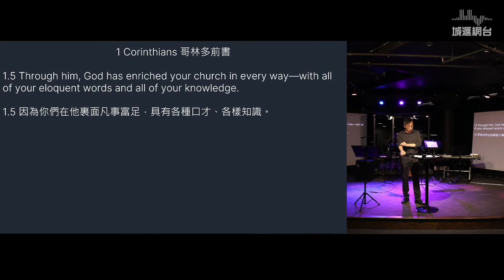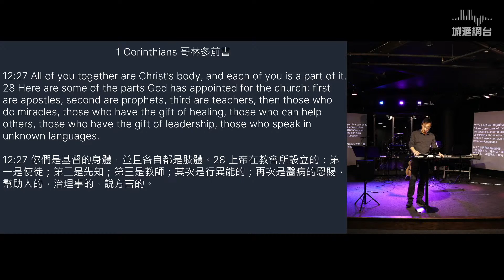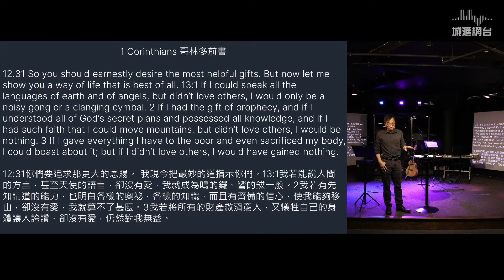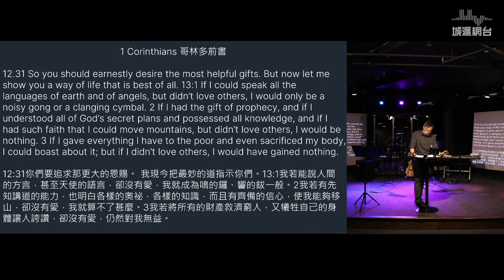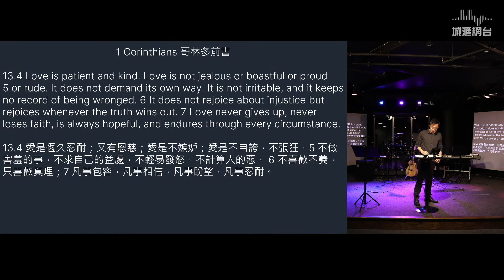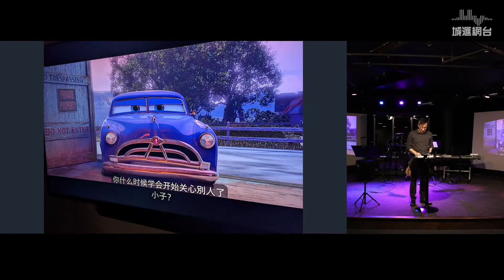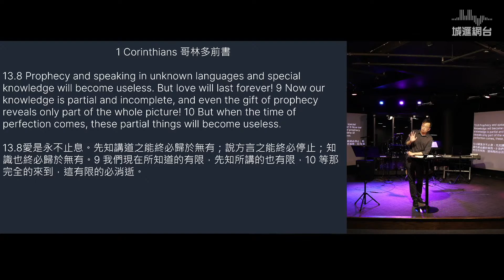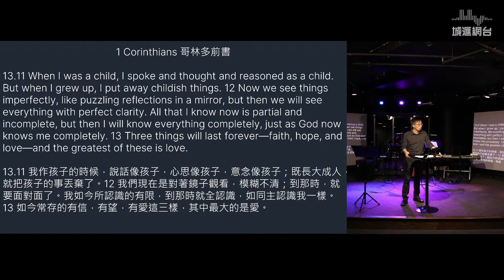同建健康教會 5: 愛與恩賜 - 陳崇基牧師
聖經說我們信徒都是神家裡面的一員，也啟示了神對他國民，他教會的願景。在這個系列當中，陳牧師將穿梭聖經不同的經文，檢視在神眼中健康的教會是怎樣的？作為基督教，在我們個人，家庭和教會當中，神有什麼教導？

介紹: 陳崇基牧師，2000年畢業於加拿大溫哥華維真神學院 (Regent College) 道學碩士，曾在北美華人和亞裔教會服事超過廿年，後在2011年畢業於美國惠頓學院(Wheaton College)聖經考古學碩士，委身於解經講道，牧養工作，和聖經考古的工作。曾於以色列作發掘工作，也在聖地多處作過探討和研究，經常帶隊到以色列巴勒斯坦地作考察，助人了解聖經考古和背景，體會神對人類歷史和生命的奇妙作為。常在個人聖經考古網誌和視頻上，分享研究的成果和心得。現居美國芝加哥，為城滙社區教會主領牧者。陳牧師現正在美國中西部浸信會神學院(Midwestern Baptist Theological Seminary)攻讀舊約聖經博士學位，研究方向是聖經考古學。

聖經考古網台，為你提供聖經考古學資料，聯繫聖經研究、聖經考古、聖地考古與基督教信仰之間的關係

我是陳崇基(marksir)，曾於以色列作實地考古發掘工作，和聖地多處作過探討，熱愛聖經歷史和考古。

加拿大維真神學院 Regent College: 道學碩士
美國惠頓學院 Wheaton College: 聖經考古學碩士

我每年都希望帶隊到以色列巴勒斯坦，作考察或交流工作，希望有更多人關心聖經考古和以色列巴勒斯坦。